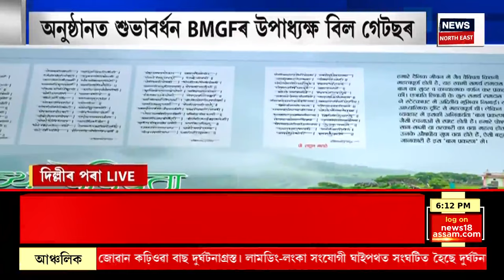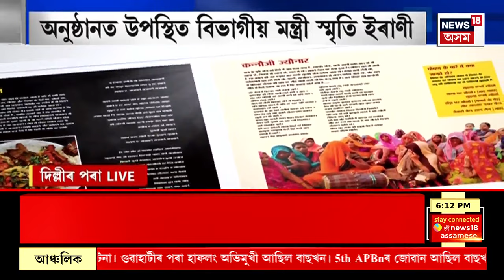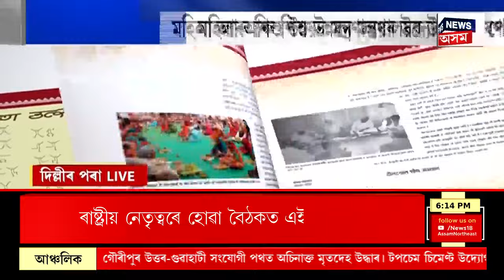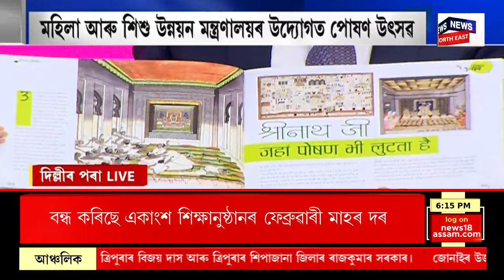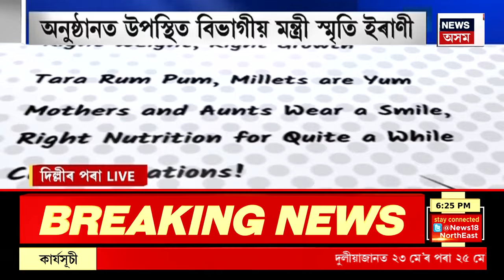PRIME TIME 18 | বিজেপিয়ে ৰাজ্যৰ ১১ টা সমষ্টিত খেলিব নিৰ্বাচন | অগপক এৰি দিলে ধুবুৰী আৰু বৰপেটা